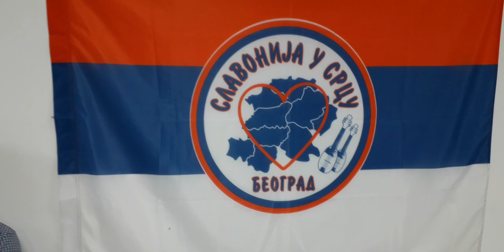VARAŠ ME, VARAŠ ME ♡ Udruženje "Slavonija U Srcu" - Beograd sa Udruženjem penzionera Banja Luka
Pesmu vodi MIRA RADAKOVIĆ (Banja Lučanka) ♡ Muzička pratnja : Mile Nedimović, Ranko Popara, Milorad Tabak - Tabo i Dragutin Dragić - Drago ♡ Na zajedničkom druženju sa gostima iz bratske nam Republike Srpske ♡ Zemun, 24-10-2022